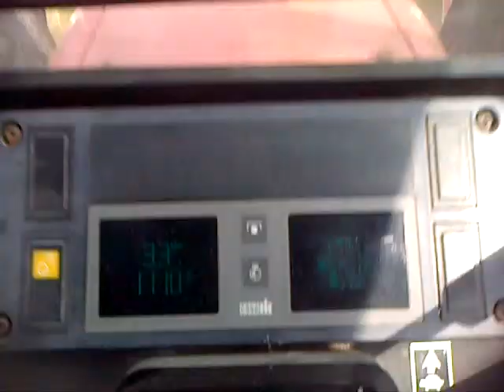case 4230 pro taking trailer full of hay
me driving case down track